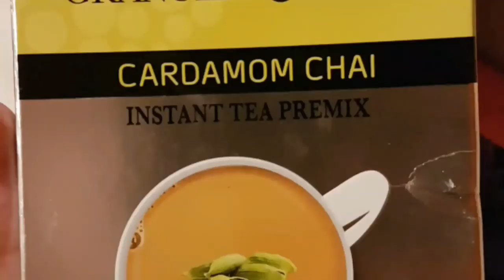Prague travel vlog part 2 | Czech Republic Prague | At A Glance | Life in Germany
Prague, the capital city of Czech Republic is a glorious city & its the 14th largest city of the European union.

Its the second part of my Prague travel video.

In this video I have covered the Fashion arena of Prague & some special  moments of this trip.

Music: Last Night ( by FUGUE ) , A little trip ( by FUGUE)